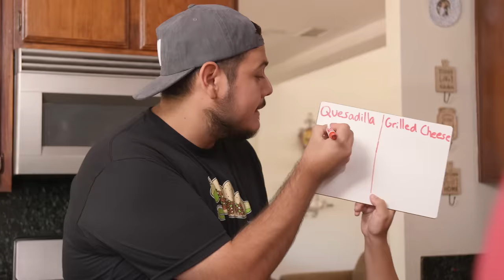QUESADILLAS | Mexican Survival Guide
You know you're Mexican if you grew up hitting quesadillas! Quesadilla are one of the most delicious Mexican meals.